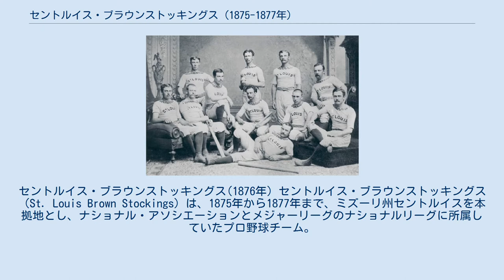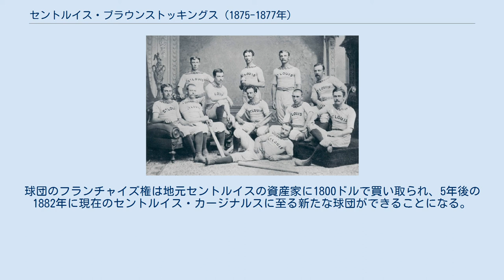セントルイス・ブラウンストッキングス (1875-1877年)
セントルイス・ブラウンストッキングス(1876年) セントルイス・ブラウンストッキングス（St. Louis Brown Stockings）は、1875年から1877年まで、ミズーリ州セントルイスを本拠地とし、ナショナル・アソシエーションとメジャーリーグのナショナルリーグに所属していたプロ野球チーム。
 1875年に球団は創設され、当時強かったシカゴ・ホワイトストッキングス（のちのシカゴ・カブス）などにならって、「ブラウンストッキングス」という愛称をつけられた。
同年ナショナル・アソシエーションに加盟、セントルイスにあったグランド・アベニュー・グラウンズを本拠地とした。
投手の中心はジョージ・ブラッドリーで、高い打率と俊足を誇ったリップ・パイクとジョー・バッティンが攻撃の中心だった。
また同年、後の300勝投手であるパッド・ガルヴィンがデビューした球団でもある。
 1875年を最後にナショナル・アソシエーションが解散した後、チームは翌年発足したナショナルリーグに加盟した。
1876年6月15日、チームの主力投手だったジョージ・ブラッドリーがメジャーリーグ史上最初のノーヒットノーランを達成するなどの活躍をし、この年チームは7割以上の勝率を上げた。
 しかし翌1877年はブラッドリーやリップ・パイクが他チームに移籍し、チームは得点力不足に陥って成績が低迷する。
球団は補強を画策し、ルイビル・グレイズの主力選手だったジム・デブリン、ジョージ・ホールと移籍の契約を結んだ。
しかしこの両選手は、同年に起こったグレイズの八百長試合スキャンダルに巻き込まれ、後日ナショナルリーグから永久追放処分を受けることになる。
ブラウンストッキングスは、このスキャンダルの余波を受ける形で同年倒産に追い込まれた。
球団のフランチャイズ権は地元セントルイスの資産家に1800ドルで買い取られ、5年後の1882年に現在のセントルイス・カージナルスに至る新たな球団ができることになる。